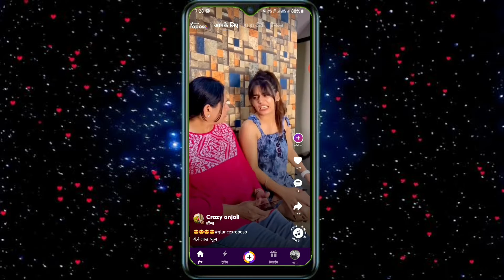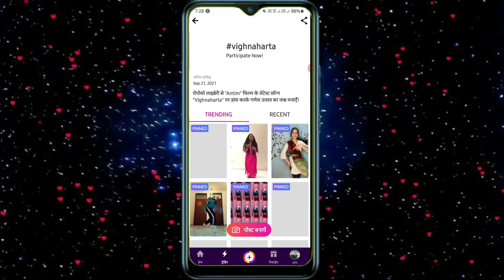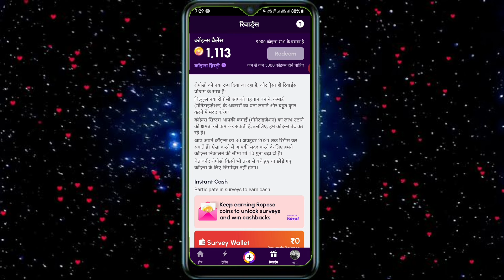Roposo new update 2021: जल्दी से coins redeem कर लो अब नहीं मिलेगा रोपोसो कॉइन | Roposo coin stop